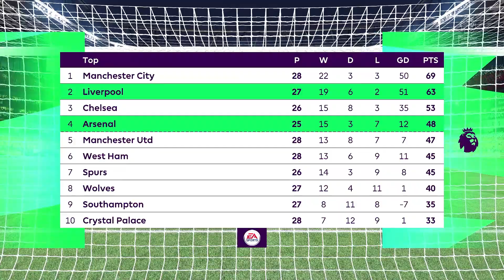FIFA 22 PC | Arsenal Vs Liverpool | Premier League 2021/22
Fifa 22
Fifa 22 gameplay PC
Fifa 22 gameplay PC vs PS5
Fifa 22 reshade
Fifa 22 mod next gen